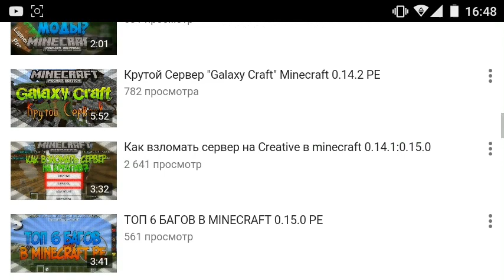Economy Mod для Minecraft PE 0.14.2[Работа,Магазин!]